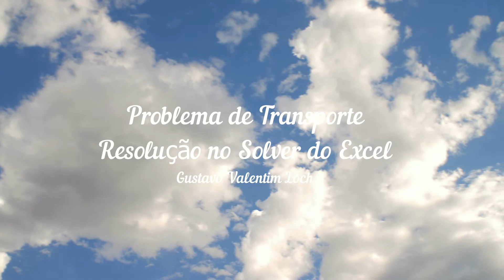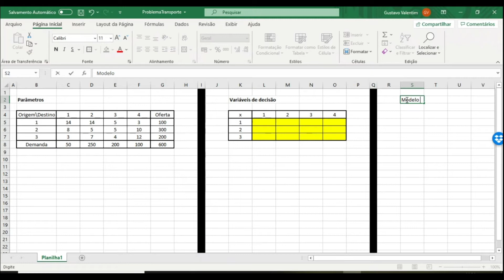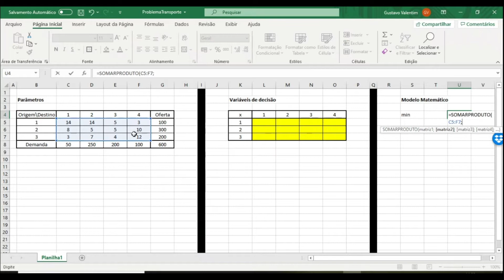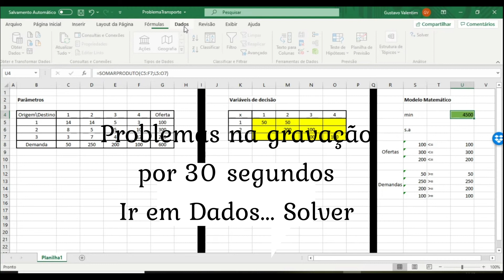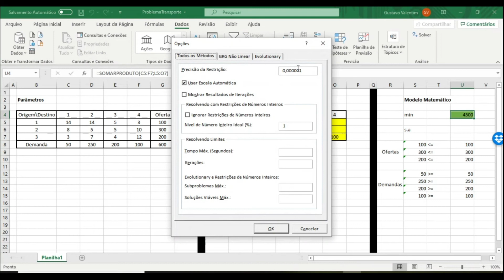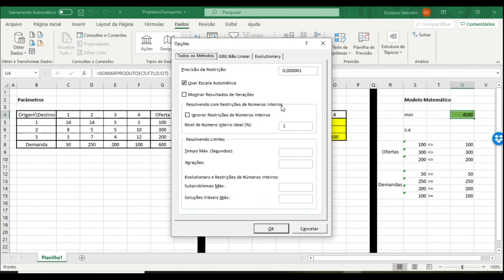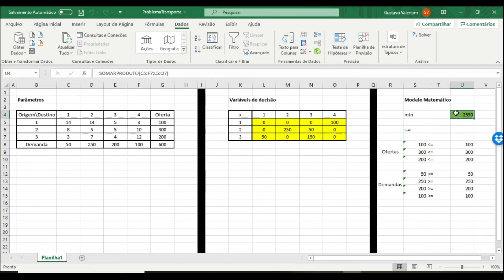Problema do Transporte - Resolução no Solver do Excel